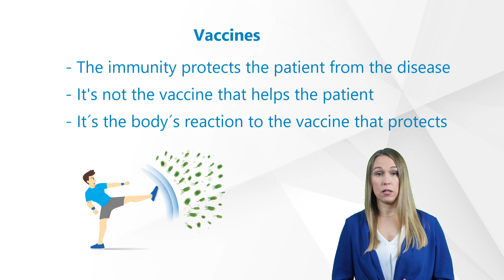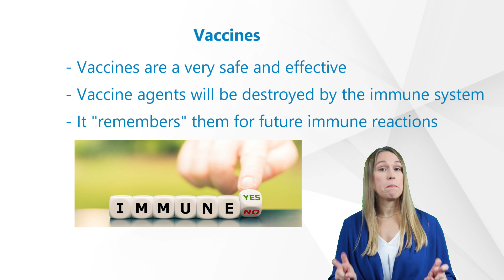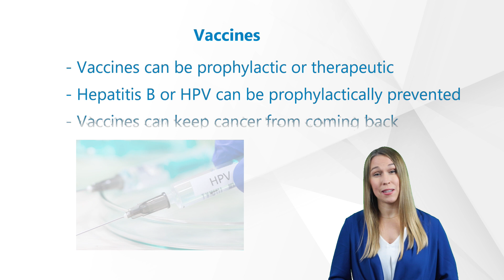Basics - Part 12 - What are Vaccines?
What everybody should know about Clinical Trials!
Without clinical trials, we wouldn’t have any vaccines, treatments for cancer, heart disease, diabetes and many others. What should everybody know about Clinical Trials? How are pharmaceuticals and medical devices developed? This is our new video of our series about the basics of clinical trials to give you some answers. Part 12 - What are Vaccines is presented by our expert Kelsey Crossman.